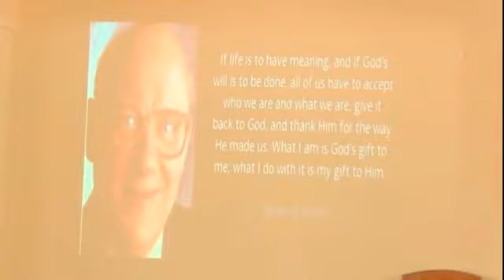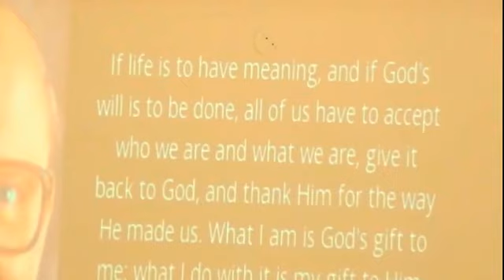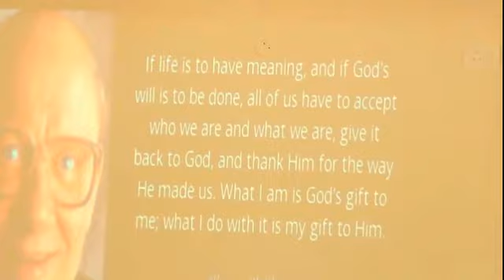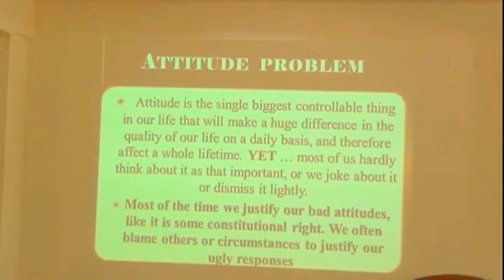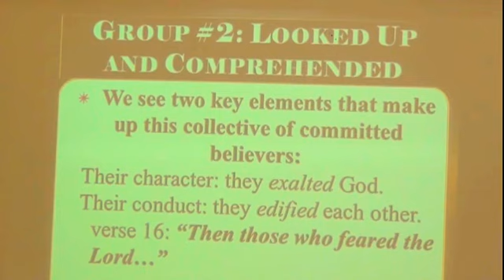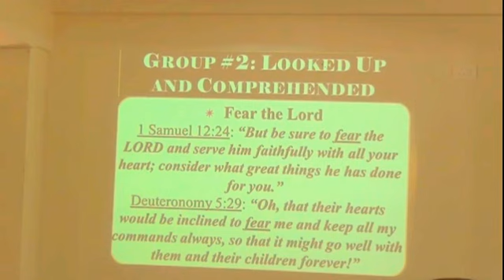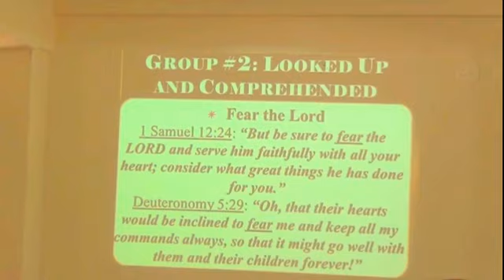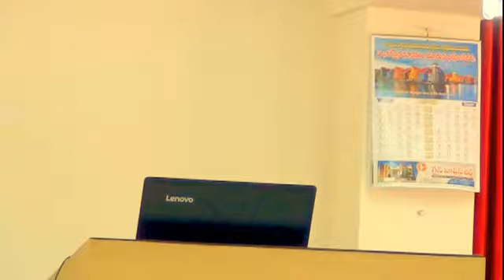Dr.Kiran is on Malachi two persons